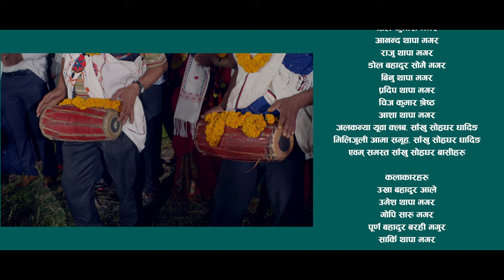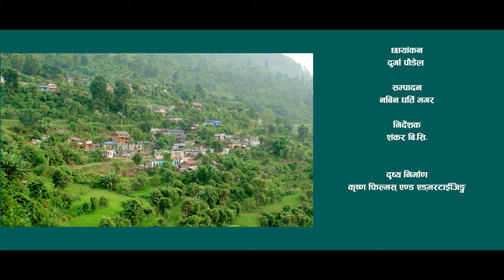New Nepali Sorathi Geet 2077 - Jhumari झुमरी | Mohan Ballav Rana | Rita Thapa Magar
Rita Thapa Magar Presents :- New Nepali Sorathi Geet 2077

Song:- Jhumari (झुमरी)...
Vocal:- Mohan Ballav Rana
Support Vocal  :-Rita Thapa Magar/ Janaki Tarami Magar/ Dev Ale Magar/ Bilan Thapa Magar   Collection :-Rita Thapa Magar
Mixing :- Khadak Bajural
Recordist :- Bimal Chhinal
Studio :- Malashree
Audio/video:- Samdhini Sangeet Pvt. Ltd.
Director:- Shankar B.c.
Artists:- Ukha Bahadur Ale/ Umesh Thapa Magar/ Gopi Saru Magar/ Purna Bahadur  Barahi Magar/ Sarki Thapa Magar
Post Production:- Krishna Films & Advertising

Audio/ Video Available Only On Samdhini Sangeet Pvt. Ltd.

All the Audio and Video rights of this Music Video is owned only by Samdhini Sangeet Pvt. Ltd.